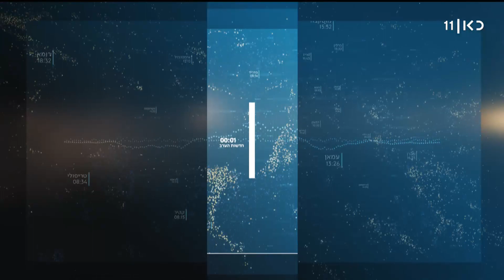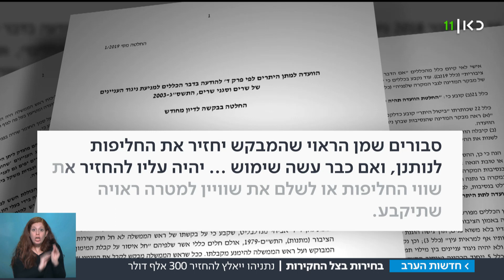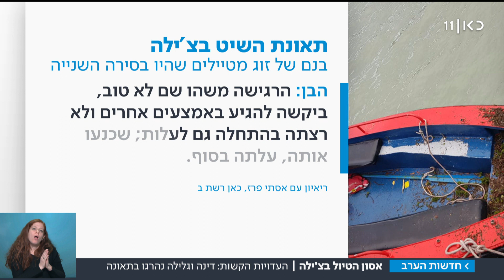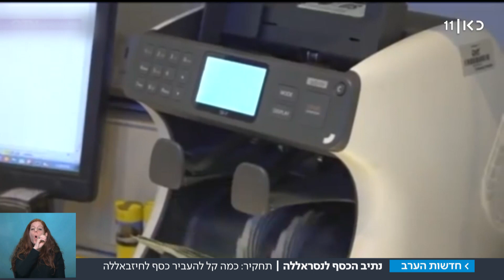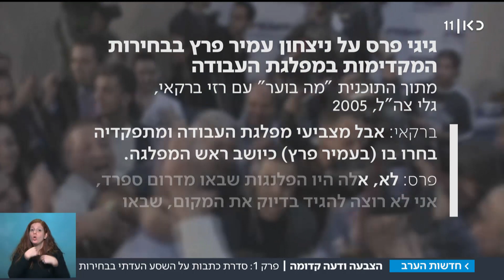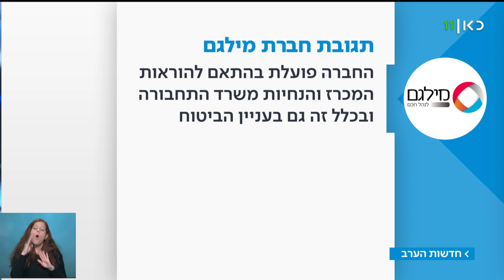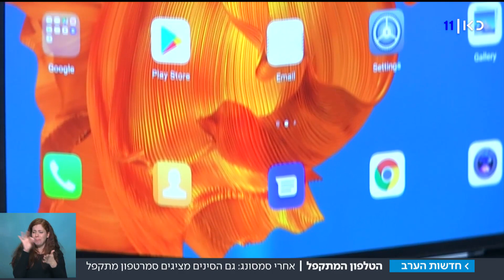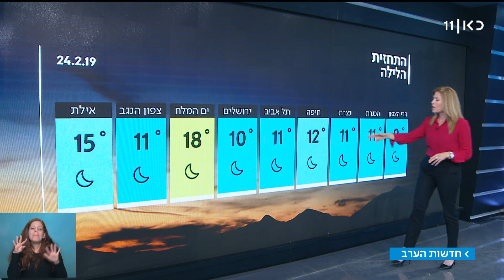חדשות הערב 24.02.19: נתניהו במסר לבנט: לא לירות בתוך הנגמ"ש | המהדורה המלאה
כאן חדשות | המהדורה המרכזית עם דוריה למפל